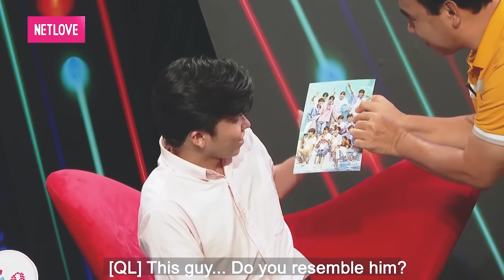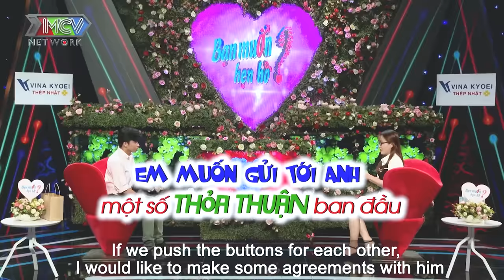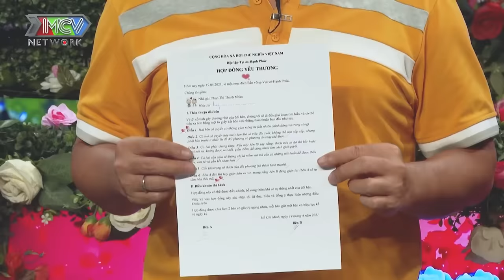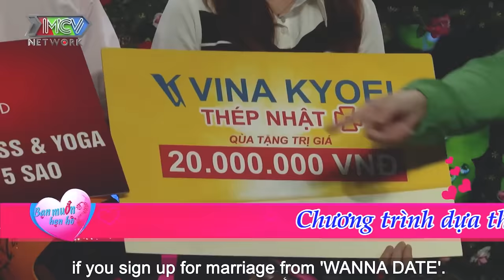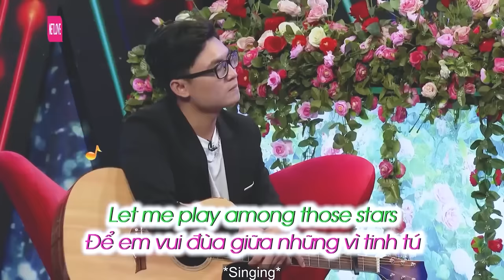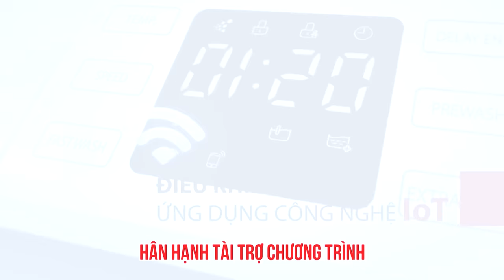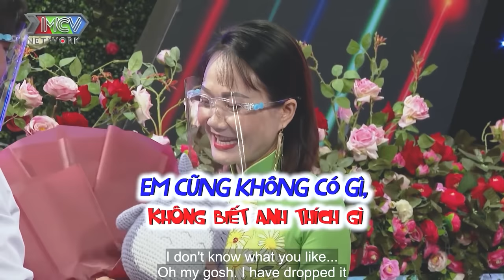Cười đau ruột với kỹ năng giao tiếp kỹ thuật của anh chị, cả hai chưa từng yêu ai, hẹn hò hay nhất